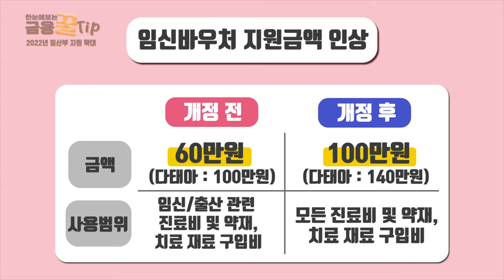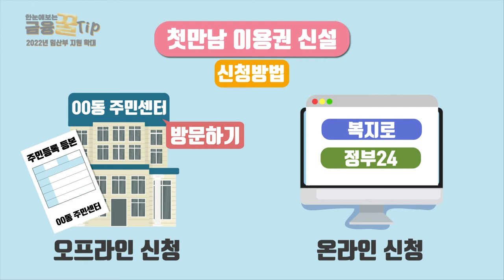2022 임산부 지원혜택! 지금보다 더 확대되었습니다!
00:00 오프닝
00:09 2022년에는 진료비,양육비 지원이 확대되었습니다!
00:21 1.임신바우처 지원금액 인상
00:42 2.첫만남 이용권 신설
01:00 첫만남 이용권 사용기한 및 사용범위
01:06 4월에 퇴직금이 많이 나오는 이유
01:29 나라에서 제공하는 출산가정 혜택
01:40 아웃트로